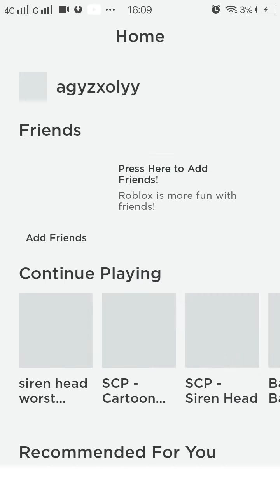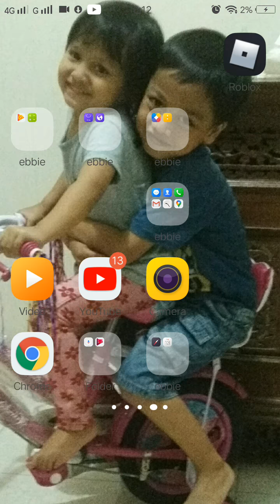agy main roblox